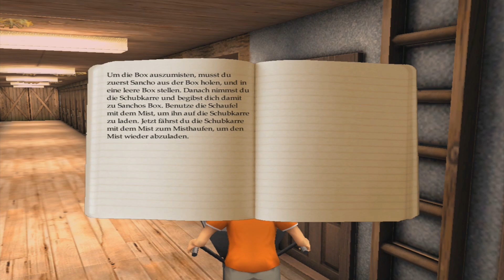Die Pferdebande und der falsche Ritter #04 - Gruselbrunnen | Let's Play [DEUTSCH]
Let´s Play die Pferdebande und der falsche Ritter mit DerPeci
Das Interaktive Pferde-Krimi-Abenteuer zum miträtseln.

Meine Packstation für Pakete undso:
DerPeci
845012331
Packstation 130
85356 Freising

- TECHNISCHE INFOS
 Mikro: Rode Prodcaster
 Aufnahme: Fraps/camtasia
 Rendern:  Adobe Premiere